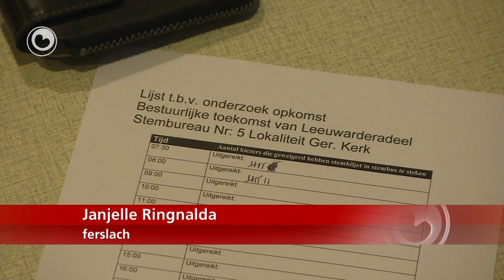Blanko stimme by referindum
Guon minsken yn Ljouwerteradiel ha woansdei blanko stimd. Herman Lubberts fan Britsum hat dat dien. Syn ideaal is in Middelseegemeente mei in gearfoeging fan Ljouwerteradiel, Menameradiel, It Bilt en Ferwerderadiel. Dizze plattelânsgemeente mei goed 44.000 ynwenners is foar B&W fan Ljouwerteradiel in passeard stasjon.

Sommige mensen in Leeuwarderadeel hebben woensdag blanco gestemd. Herman Lubberts uit Britsum deed dat. Zijn ideaal is een Middelzeegemeente met een samenvoeging van Leeuwarderadeel, Menaldumadeel, het Bildt en Ferwerderadiel. Deze plattelansdgemeente met ruim 44.000 inwoners is voor B&W een gepasseerd station.